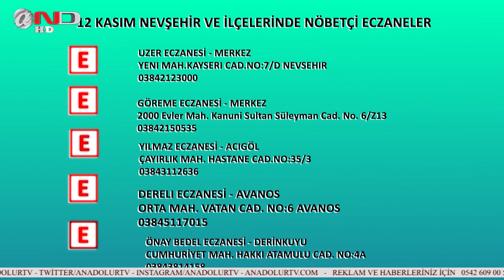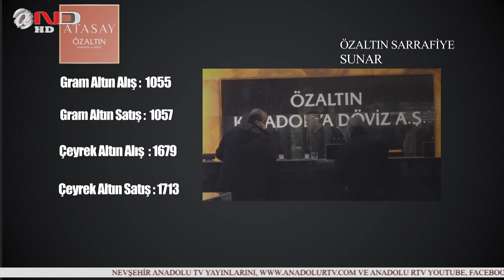NEVŞEHİR - ANA HABER BÜLTENİ